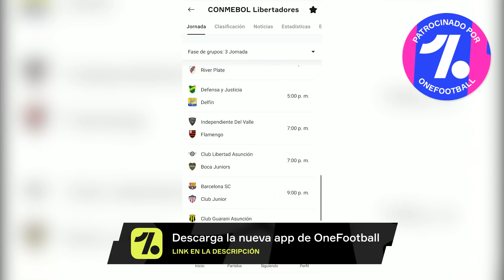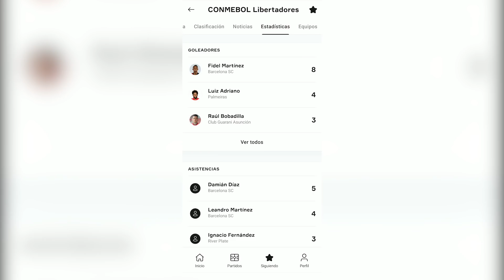¿Qué EQUIPOS de la CONCACHAMPIONS se PARECEN a los de LA LIBERTADORES?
La división histórica entre Conmebol y Concacaf ha hecho que cada zona construya su historia futbolera por aparte. Sin embargo, a pesar de esto, muchos clubes de todo américa comparten varias similitudes. Por eso, en este video le encontraremos a cada uno de los 32 equipos que participan en la Copa Libertadores 2020, su respectivo equivalente en la Concachampions.